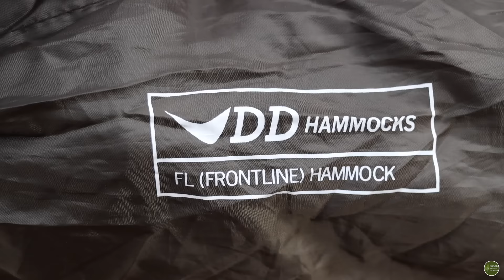Camping Hammocks - My Top Choices. The Hammocks I Use for Canoe Trips, Hiking and Bikepacking Trips.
In this video, I will be going through the pros and cons of the various hammocks that I use for canoe trips, backpacking, bushcraft camps and camping trips - from the basic models through to the top end sophisticated hammocks with full bug nets, storage and adjustable foot boxes and even a very clever lay-flat system.

I love hammock camping, the gentle sway, the higher vantage point, being off the cold damp ground and the feeling of being cradled as I drift off to sleep.  In the summer, you can take full advantage of that shady breeze and in the winter you can nestle down into your cocoon using a top quilt and under quilt to keep snug.  A camping solution for all year round - all you need is a couple of trees.

With so many options out there and massively varying price tags, it can be difficult to know what is good and what is not - nobody wants to feel ripped off, so hopefully, this video will help answer some questions and show you a few options that I use and can genuinely recommend.

Tenth Wonder Hammocks (the Green Hornet is now discontinued)

Amok Draumr UL Hammock, Amok Fjøl UL Pad, Amok Skjold Tarp

Or by mail at:

Diss
Norfolk
IP22 9DB
UK

Music

Found Faith          by   Bireli Snow
What I cant recall         by   Constellate